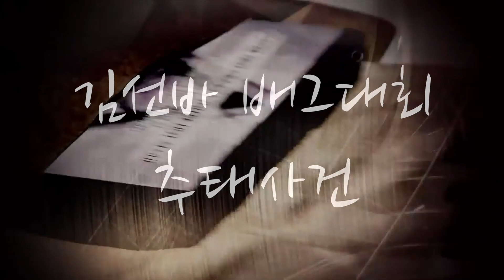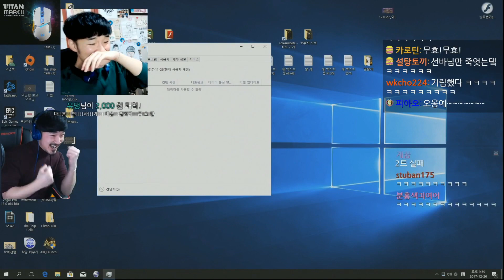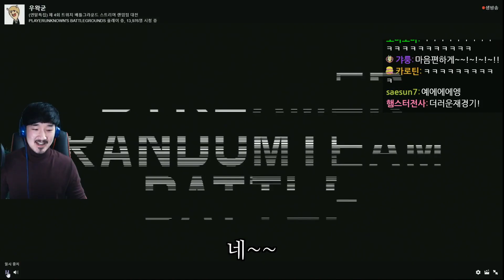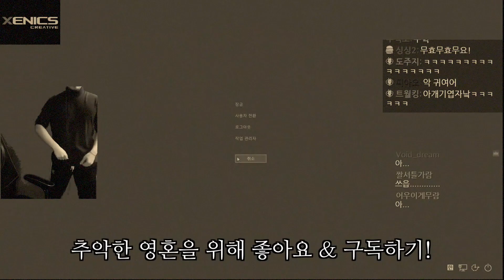김선바 땡깡레전드 우왁굳님 배그대회 추태사건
피파에 서명해 주세요